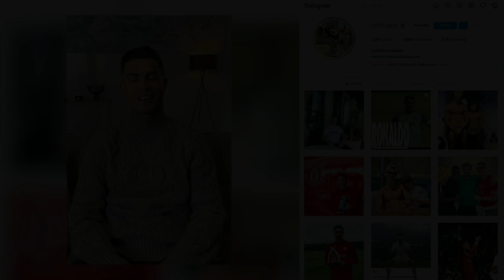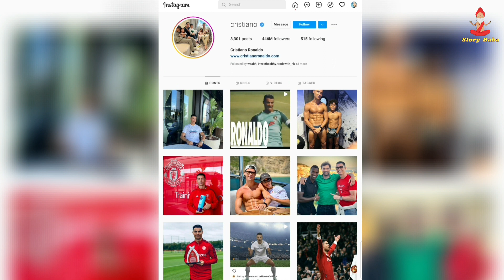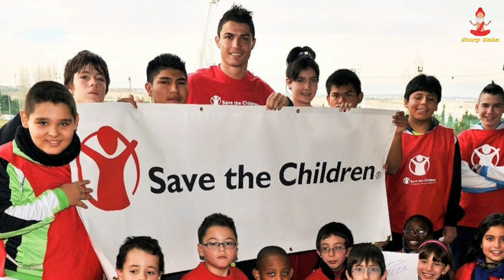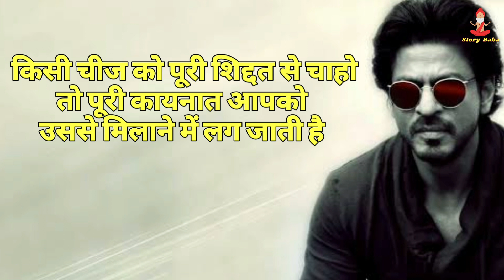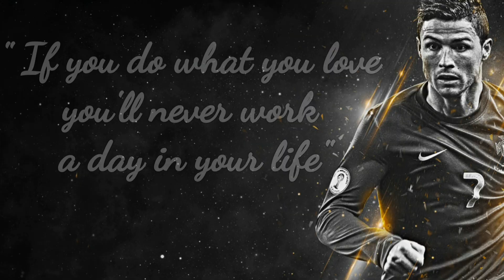गरीब माली का बेटा कैसे बना दुनिया का सबसे महंगा खिलाड़ी | सबसे ज्यादा इंस्टाग्राम फॉलोवर्स | Ronaldo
The Incredible Story of Christiano Ronaldo
Christiano Ronaldo is the best football player in the world. Two legends Christiano and the other is Messi are the two pioneers in football. Ronaldo has struggled a lot to become the best footballer. Ronaldo also suffered from a disease called Racing Heart. Ronald has an expensive cars Collection. Currently, Ronaldo is dating model Georgina Rodriguez. Ronaldo has won many awards. Ronaldo won Golden Shoe Award. Ronaldo also won Ballon D'or Award. Ronaldo is from Portugal. Ronaldo's father died because of alcohol. Ronaldo is one of the highest-paid athletes. Ronaldo's current net worth is around 4000 crore.  Ronaldo also has the maximum number of followers on Instagram. He is the number Instagram celebrity by the number of followers.

Story Baba YouTube Channel is a Hindi Documentary YouTube channel. We create the best documentaries in Hindi. We create ghost documentaries, politics documentaries, history documentaries, and documentaries on other interesting topics. We create interesting videos in Hindi, interesting stories in Hindi, ghost stories, real stories, stories from history, and other stories.